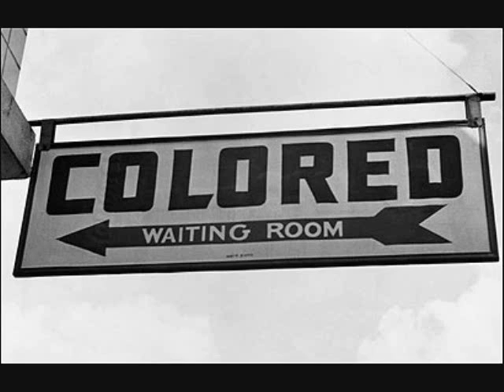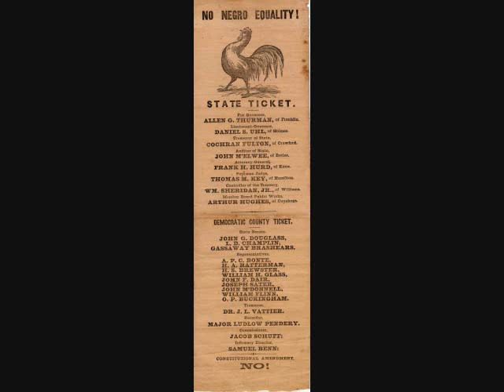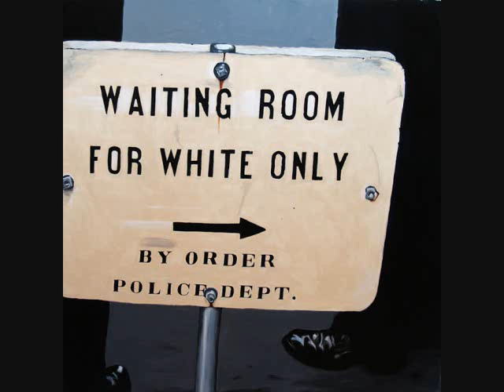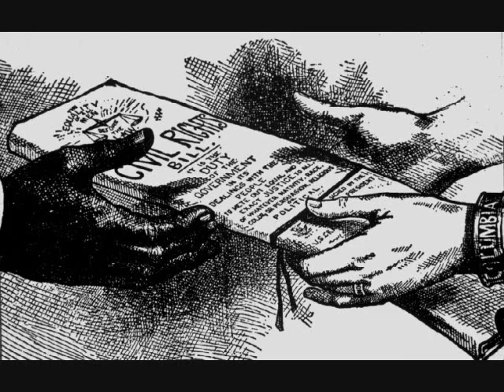Nadir of Race Relations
Project i did for my history class...